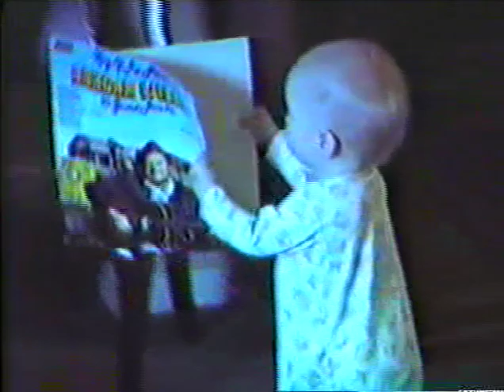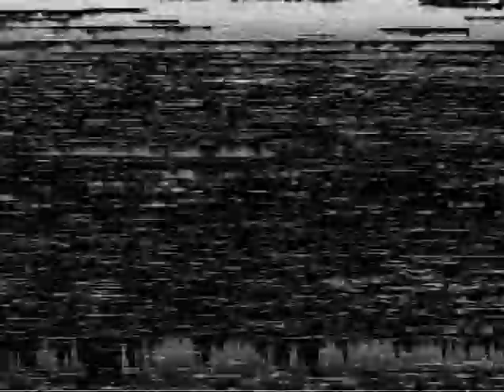Whitney at Moore's fisher's, Passmores 4 7 81 Pheagins last sermon at Trinity Methodist Church 6 21